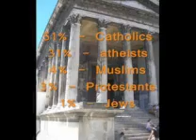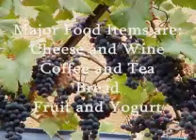France (3/5)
Documentary film of the country of France.